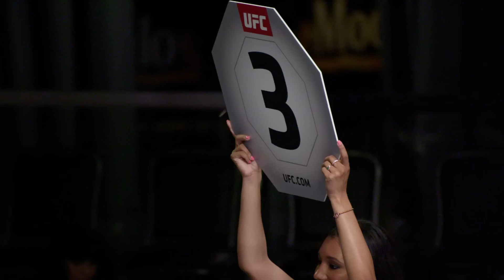The Ultimate Fighter Recap: Episode 3 | Team Peña vs Team Nunes | Season 30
Take a look at some of the most memorable moments from last week's episode of The Ultimate Fighter, featuring teams lead by current UFC bantamweight champion Julianna Peña and current featherweight champ Amanda Nunes. New episodes of TUF are streaming Tuesdays on ESPN+.